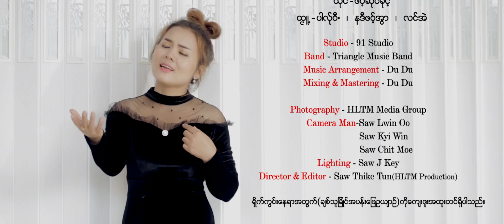A Lyaw Klot (အ္ုရဲကုဳက္) ; Phot Cho Kent (ဖ၀့္ဆို၀္ခိုင့္) [Official MV]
Poe Karen Song 2020 A Lyaw Klot (အ္ုရဲကုဳက္)
ဆူ ့ေက၀္  ဘီးဘီ / ယိုင္ ဖ၀့္ဆို၀္ခိုင့္
Studio-91 Studio/ Band - Trangle Music Band/ Music Arrangement - Du Du / Mixing & Mastering - Du Du / Photography - HLTM Media Group
Director&Editor - Saw Thike Tun (HLTM Production)